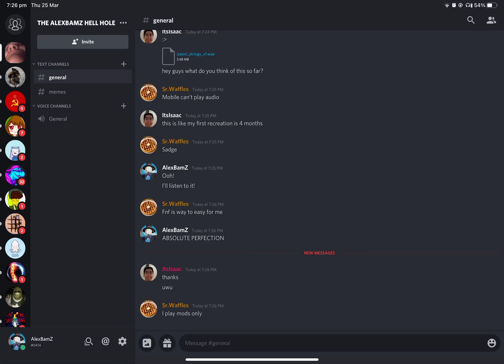I created a discord server! Invite in the description!